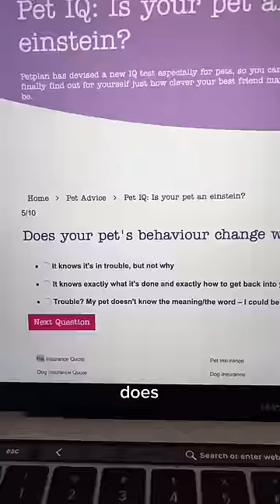KURT TAKES AN IQ TEST